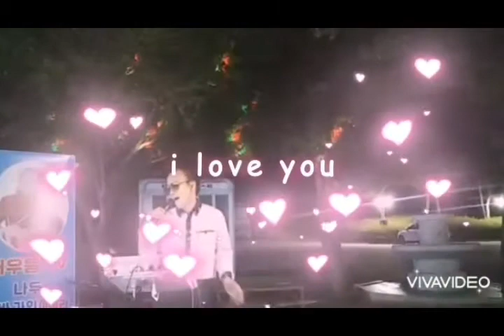사랑하는 유친님과함께 ~~♥♥♥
어우뚱tv#shorts